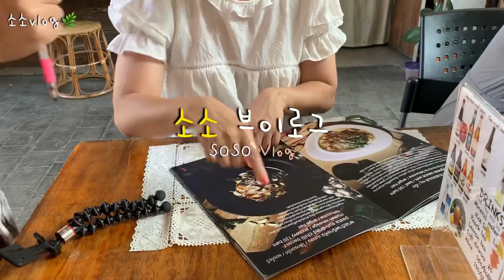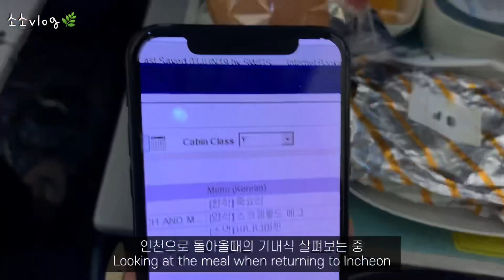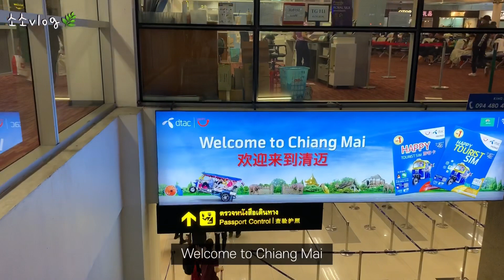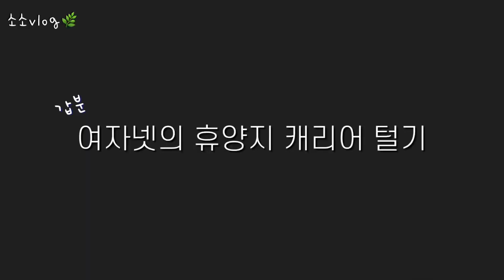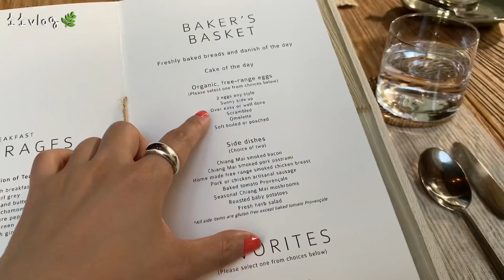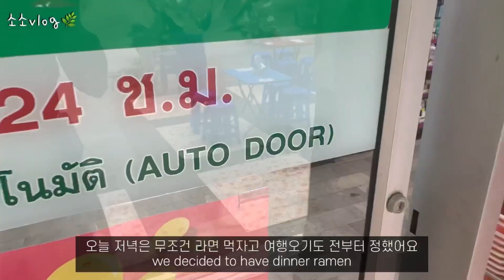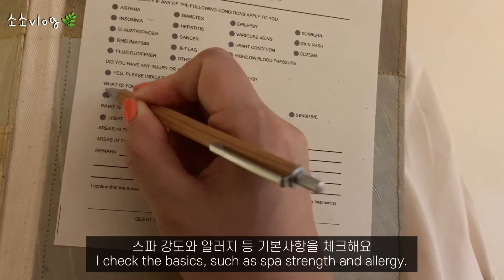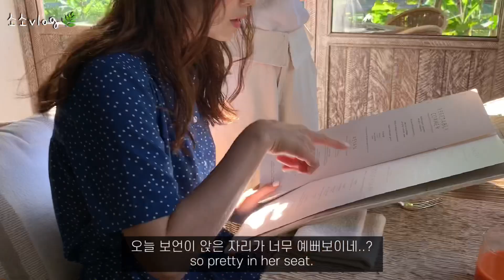ENG)여자 넷이 떠난 치앙마이 여행 브이로그, 옷잘입는 친구들 캐리어털기, 치앙마이 고급호텔에서 받는 스파 soso Chiangmai Vlog1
+ 이번 영상 소리가 다소 클 수 있어요. 볼륨을 낮춰주세요 :)

안녕하세요! 소소입니다👧🏻
여자 넷이 모여 정신없는 치앙마이를 다녀왔어요.
모두 옷과 사진찍기를 엄청 좋아하는 취미가 맞는 친구들인데요, 저희는 모두 인스타에서 만나 벌써 알고 지낸지 4~5년이 되가는 것 같아요!
여자 넷이 모이다 보니 오디오가 좀 큰 것 같아요
소리를 줄여주세요!
생각해보니 제 브이로그에 한번씩 등장한 친구들이에요 ㅋㅋ
*보언(보람언니 줄임말)@yunboram_ : 저와 동네친구고 술도 좋아해서 저번 브이로그에 동네에서 술 같이 한 친구로 등장했었어용
*미미@meeriming : 저와 도쿄를 다녀왔던 친구! (도쿄여행브이로그)

이번 브이로그는 넷이 모여 캐리어 털기,
치앙마이에서 요즘 아주 핫한 호텔 라야헤리티지 객실 살펴보기, 그곳에서 받은 스파 정도의 브이로그에요.
거의 첫날만 담겨있는 영상이라 본격적인 여행 브이로그는 다음 2탄에서 보실 수 있을 것 같네요 :)
2탄에서는 궁금해하실 음식점과 카페들을 더 자세히 소개해볼게요.

*호텔 : 라야헤리티지
*스파 : 라야 시그니처 스파 약 20만원, 10만원의 가격이었다면 더 좋았을 뻔 했지만 핫스톤을 이용한 마사지와 전체적인 분위기가 너무 좋았어요.

👒 0:50 공항패션

👒 15:08
- 가방 : amomento (흰색), route (라탄)

👒 16:20
- 원피스(판매종료) 위즈위드 bl’nc 로 검색하시면 구매가능해요 ^_^

👒 17:15
👒 21:15
👒 22:29

기다려주시는 분들, 댓글 달아주시는 분들 정말정말 감사합니다.
예의없는 댓글은 삭제, 차단합니다.